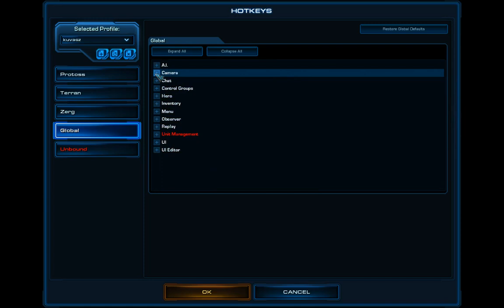Zerg alapok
Bevezető ahhoz az úthoz, amely a Zerg faj megtanulásához segíthet. A videó érinti a beállításokat is, illetve egy játék kezdetén teendőket. A hang ismeretlen okból meghibásodott a 14:00-30:00 szakaszon, nem tudom helyrehozni, ezért igyekeztem feliratokkal összegezni az elhangzottakat.

A 40-ik Facebook like-ért járó "jutalom adás".